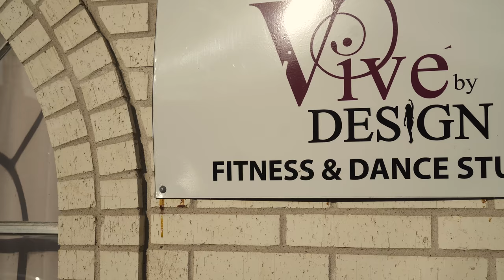Bboy soniq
A promo video for vive by design studio for a experience of breakdance.